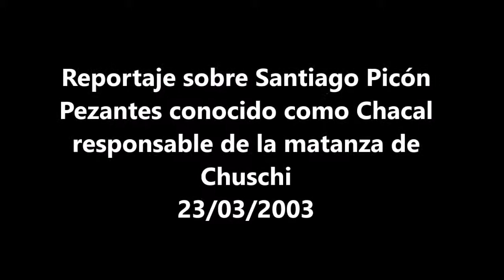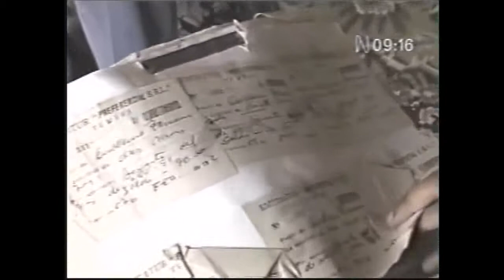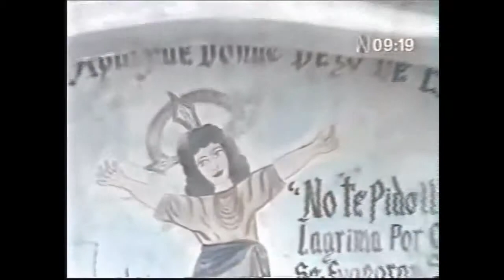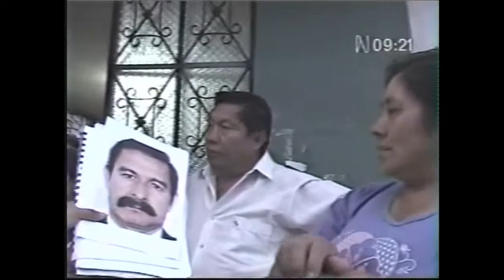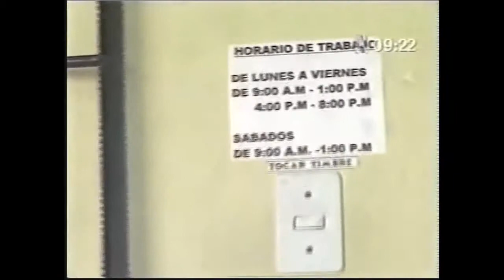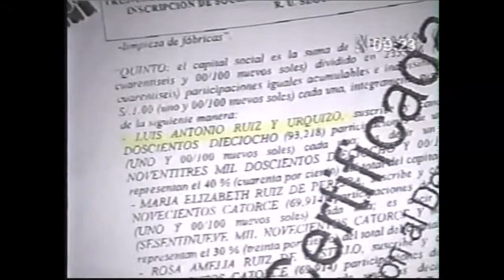Reportaje sobre Santiago Picón Pezantes conocido como Chacal responsable de la matanza de Chuschi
Monitoreo televisivo
LUM - Centro de Documentación e Investigación